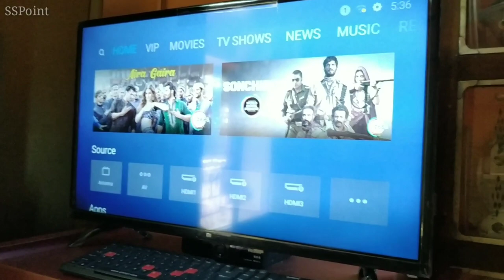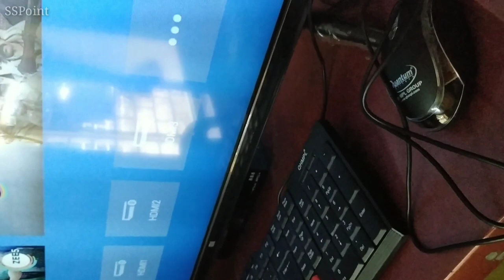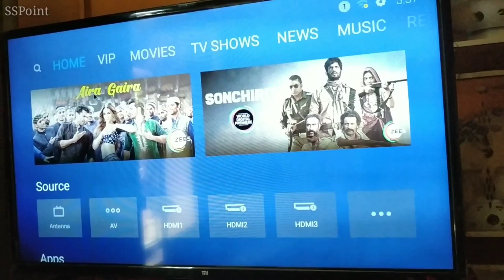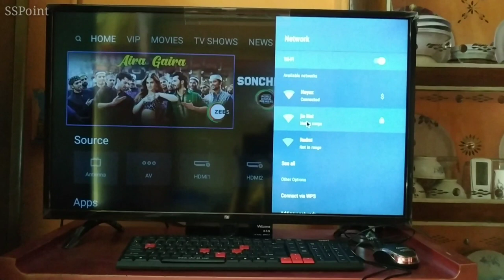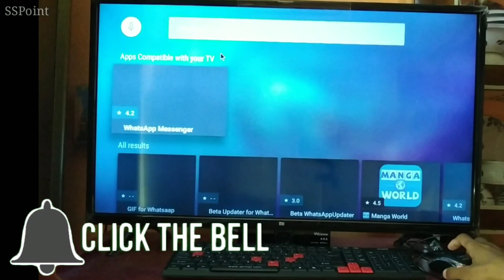How to Connect keyboard & Mouse by (USB Cable) For Mi TV 4A Pro & Any Mi Tv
Assalamu alaikum, Namesta, Sa Sri akal, Hello guys, aap sab kaise hain😊😊..

Aaj ke hamare video bahut khass hone wala hai dosto😘😘😘..

Dosto aaj ki is video mein hum Mi TV main kaise Keyboard and Mouse Connect karenga... Cahilye jnta hai..

SSPOINT